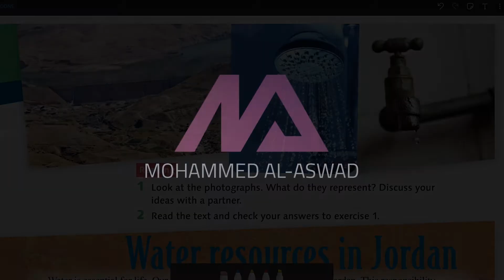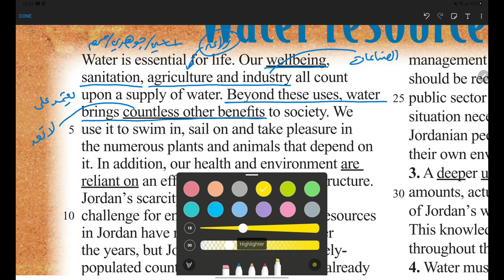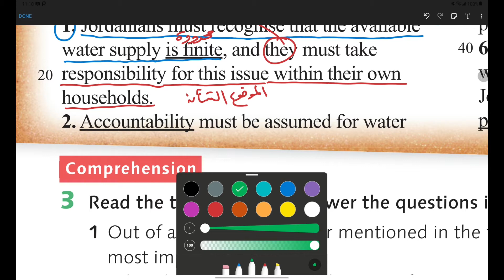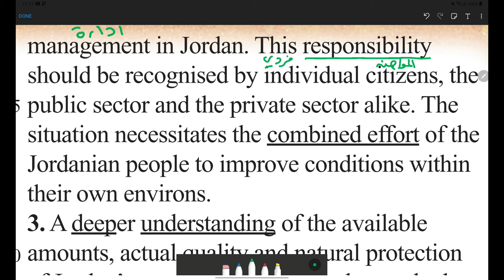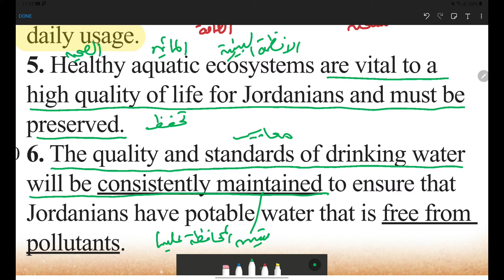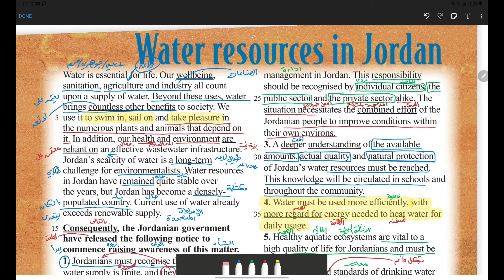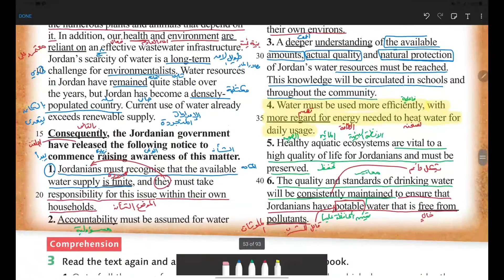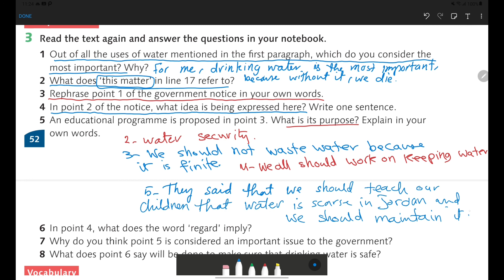محمد الأسود | اللغة الإنجليزية الوحدة الثانية الحصة الرابعة صفحة 52 قراءة القطعة